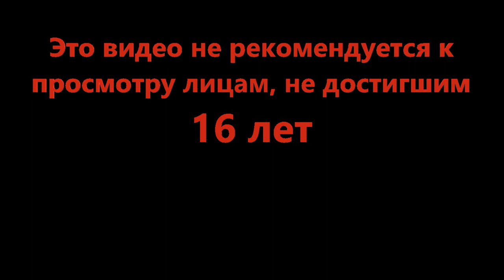Разнесли сервак - TRENCHES (Roblox)